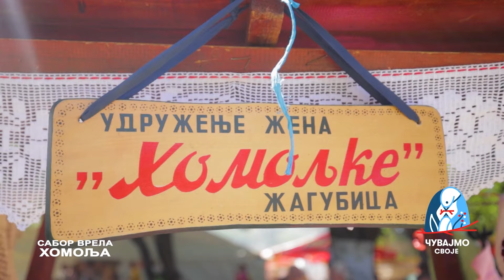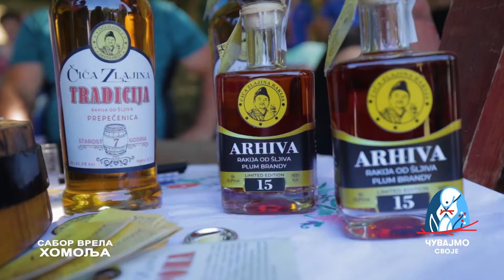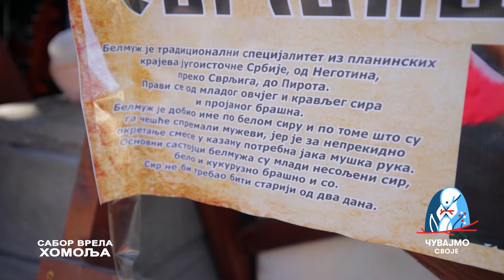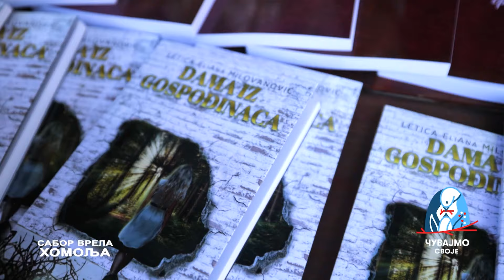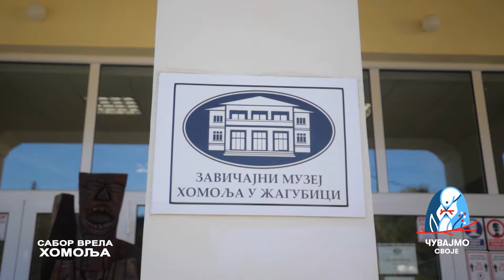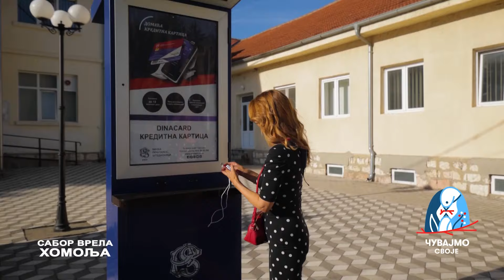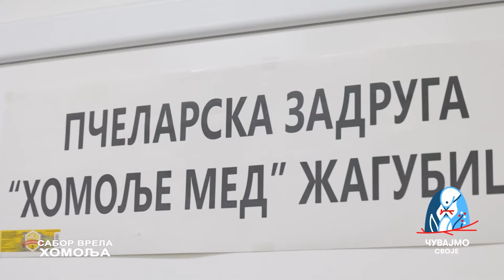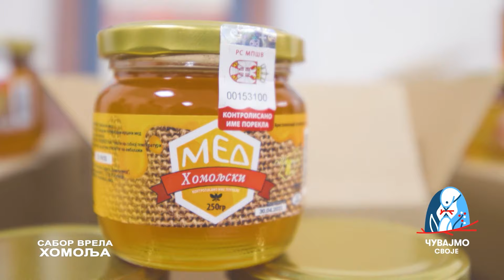Sabor vrela homolja CUVAJMO SVOJE